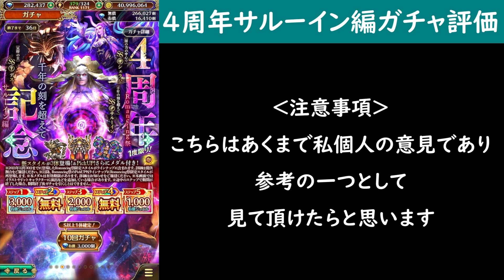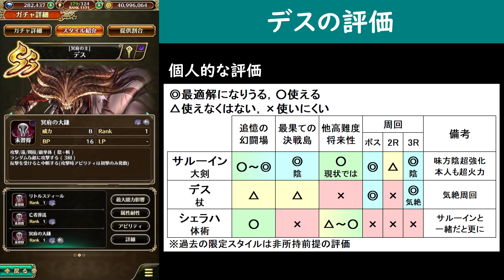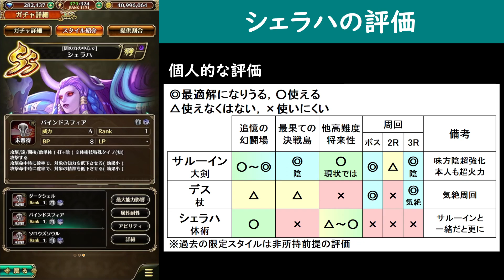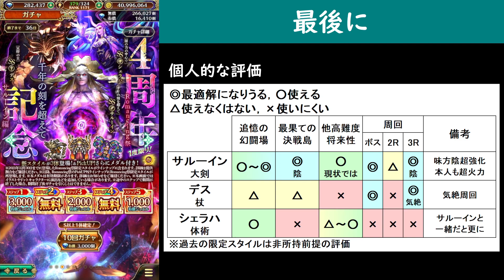【ロマサガRS】私の結論！サルーイン編ガチャは引くべきか？詳細に評価してみた！【ロマンシング サガ リユニバース】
ロマサガRS 4周年記念 Romancing祭 サルーイン編ガチャの性能チェック動画になります。
高難易度観点や周回観点で細かくスタイル評価してみました。評価対象は、サルーイン、デス、シェラハです。
皆様のガチャを引く時の参考や、引いたキャラの使い方の参考に少しでもなれば幸いです。

最近のガチャの性能チェック動画はこちら↓

▼超エース級！超ドラゴン祭 ビューネイ編ガチャは引くべきか？詳細に評価してみた！後編

▼確保級キタ！？超ドラゴン祭 ビューネイ編ガチャは引くべきか？詳細に評価してみた！前編

▼今後の環境次第！ウンディーネ＆ボルカノ編ガチャは引くべきか？詳細に評価してみた！

▼確保基準少し変えようかな。レッド編ガチャは引くべきか？詳細に評価してみた！